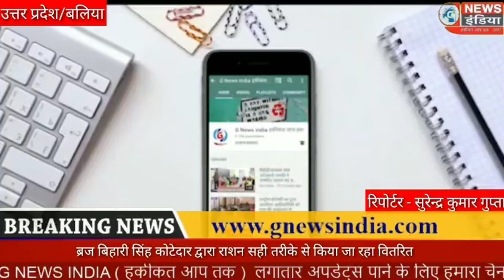बलिया बृज बिहारी कोटेदार द्वारा राशन वितरित कार्य सही प्रकार से किया जा रहा है